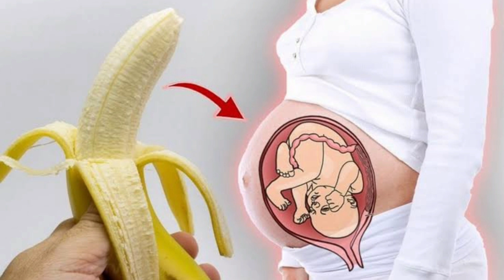కడుపుతో ఉన్నప్పుడు అరటిపండు తినవచ్చా? తింటే కడుపులో బేబీకి ఏమైనా ప్రమాదం ఉందా? during pregnancy Eat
కడుపుతో ఉన్నప్పుడు అరటిపండు తినవచ్చా? తింటే కడుపులో బేబీకి ఏమైనా ప్రమాదం ఉందా? during pregnancy eat in banana
duringpregnancy in banana
duringpregnancy eat in banana
pregency video
pregency care
pregency tips
bananas eat in pregency
banana use
banana uses in pregency

newborn care
newbron sleep
premature baby development
prenatalfitness growth development
preterm baby
pretermbaby videos
premature baby care
premature baby weitgain videos

newborn care
newborn special care
newborn baby care
newborn babies special care

 అందరికీ నమస్కారం 🙏👨‍👩‍👦‍👦❤️కొత్తగా ఎవరైనా ఛానల్ చూసి ఉంటే subscribe చేసుకోండి.ఈ ఛానల్ ప్రారంభించడానికి గల కారణం ఒక అమ్మగా నా యొక్క అనుభవాలును, మా పిల్లలు పట్ల నేను తీసుకున్న జాగ్రత్తలు, ఏం వాడుతున్నానో,మా పిల్లలను ఎలా చూసుకున్నా, అని మీకు తెలియడం కోసం, నా లాగా ఎంతో మంది అమ్మాలకి ఉపయోగపడుతుందని,ఒక అమ్మగా నేను మీతో పంచుకోవడం కోసం ప్రారంభించాను.నాతో పాటు ఈ నా అమ్మ ప్రయాణంలో తోడుగా, నీడగా వుంటారు అని ఆశిస్తున్నాను.❤️నాతో పాటు రండి అమ్మగా మీ పిల్లలకు ఏది మంచిది, ఏది చెడు తెలుసుకోండి.
newborn videos
newborn care
premature baby videos
feeding videos
shooping reviews
premature weit gain videos
more videos updated in this channal